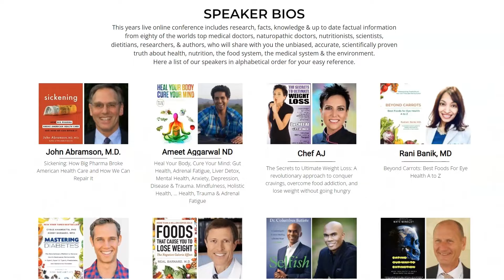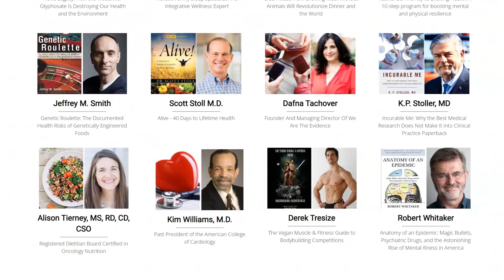The Real Truth About Health Free 17 Day Live Online Conference April 5 - April 21, 2024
Embark on a transformative 17-day journey with internationally acclaimed authors, experts, and visionaries at "Unveiling Vitality: The Real Truth About Health Global Summit." Dive deep into the realms of well-being as we unravel the secrets to a healthier, more vibrant life. Join us for insightful discussions, thought-provoking keynotes, and panel lectures from world-renowned authorities in the field of health and wellness. Gain unparalleled access to evidence-based insights that will empower you to make informed choices for your well-being. Discover the Real Truth About Health and embark on a path to optimal living. Your journey to vitality starts here.